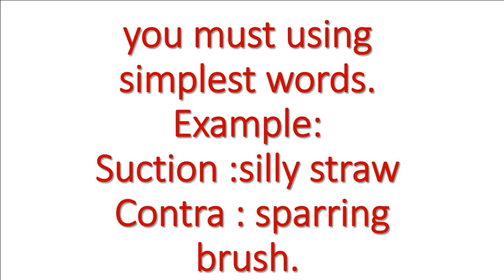Audio - Behavior Management in Pediatric Dentistry